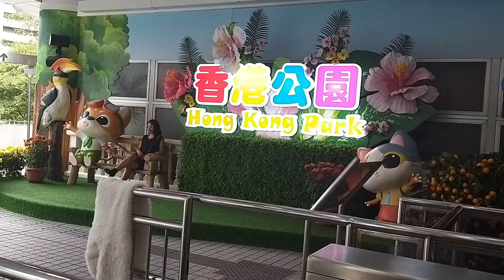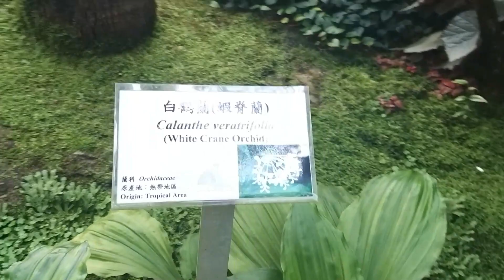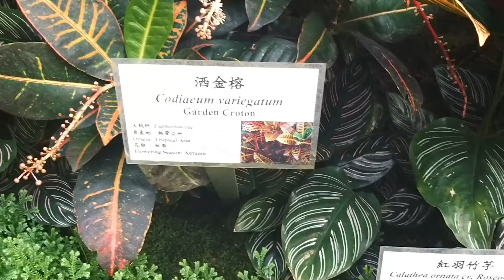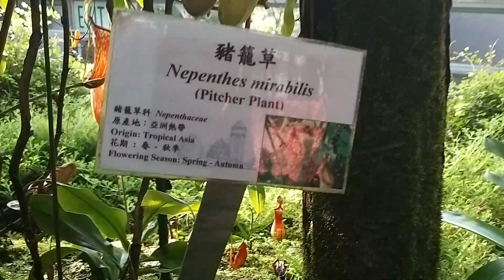BEST IDEAS BEAUTIFUL INDOOR GARDEN | DISPLAY PLANT HOUSE,DRY HOUSE & THE HUMID PLANT HOUSE at HKPARK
***Display Plant House

The Display Plant House is designed for staging thematic displays of popular cultivated plants.

Plants of different genuses and families are displayed at the Display Plant House on a rotational basis.  Throughout the year, over 30 groups of these plants are shown including Orchids, Begonias, Anthuriums, Amorphophallus, Bromeliads, Herbs, Aquatic and Bulbous Plant, etc.  Visitors can appreciate the beauty of various types of plants at the Display Plant House in different seasons during the year.

***Dry Plant House

Cacti, succulents and plants from arid areas are displayed in the Dry Plant House.  It is always kept hot and dry with a maximum temperature of 33℃ and sixty percent (60%) relative humidity.

To make the environment of the Dry Plant House more interesting, artificial rockery and mini canyons are constructed to simulate the habitat for plants of arid areas.

***Humid Plant House

The exhibits in the Humid Plant House comprise a wide variety of Ferns, Palms, Bromeliads, Carnivorous Plants and Jungle Foliage Plants from South Africa, Southeast Asia and America. These exhibits are arranged in zonal groups according to their places of origin. Plant species with ecological features and economic values such as Rubber Tree, Coffee, Cacao, Breadfruit Tree and Vanilla have been specially collected. Blooming and fruiting have been recorded for some of these species.

The Humid Plant House is maintained at a year-round temperature ranging from 23℃ to 33℃ through an automatic heating and cooling system.

The automatic fogging system will produce a layer of floating water vapour underneath the glazed cover. The water vapour absorbs much of the solar energy during evaporation and is discharged through the vents on the rooftop.

Hong Kong Park Leisure and Cultural Services Department